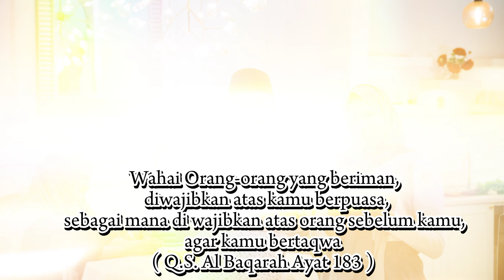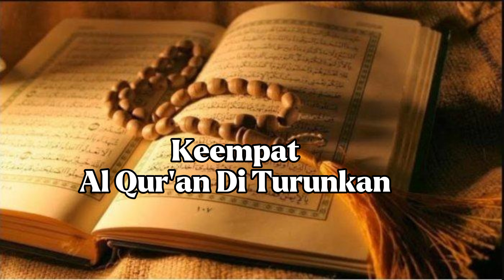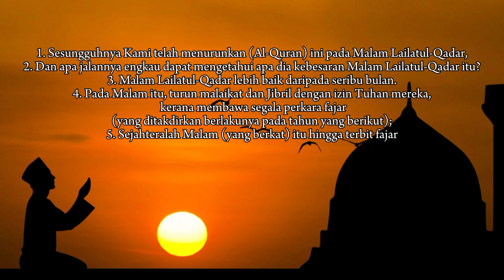KULTUM RAMADHAN || 6 KEMULIAAN BULAN RAMADHAN